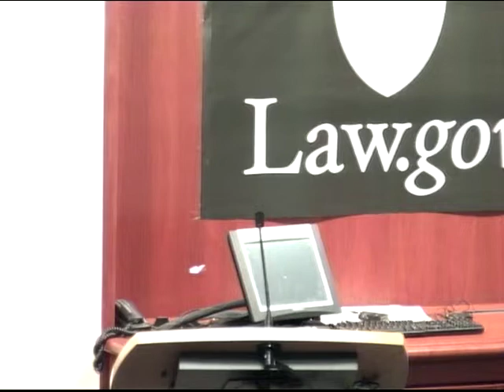Duke Law.Gov Workshop - Part 3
Duke Law School Law.Gov Workshop. April 28, 2010. Part 3: Closing Panel.